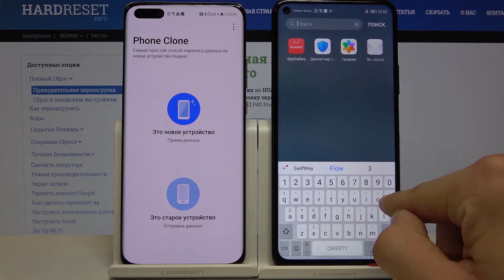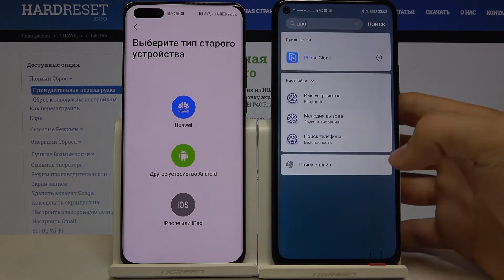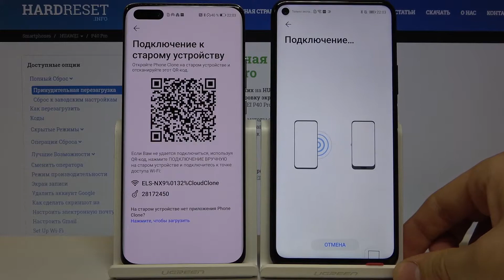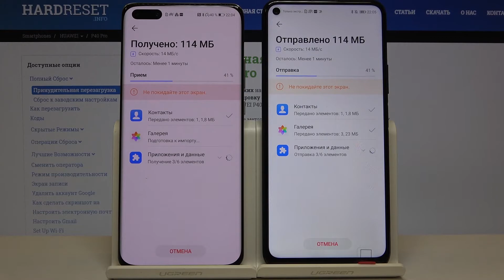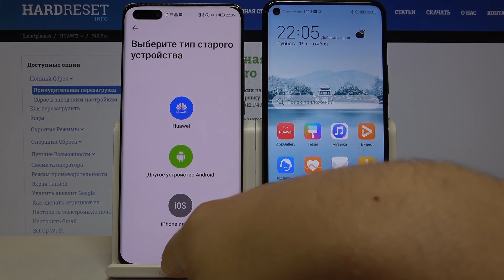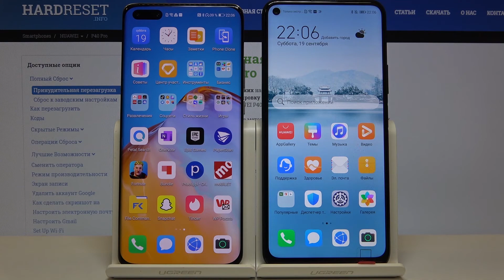Huawei P40 Pro - Как перекинуть файлы между смартфонами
Если Вы поменяли свое устройство на более новую модель и хотите перекинуть все свои файлы со старого смартфона, но не знаете как, тогда приглашаю Вас к просмотру нашего сегодняшнего видео-урока. В котором наш эксперт подробно разберет процедуру трансфера файлов со старого смартфона на Ваш новый Huawei P40 Pro. Смотрите видео внимательно от начала до конца и делитесь им с друзьями.

Как перекинуть файлы на Huawei P40 Pro? Как сделать трансфер файлов на Huawei P40 Pro? Как перекинуть файлы со старого смартфона на Huawei P40 Pro?